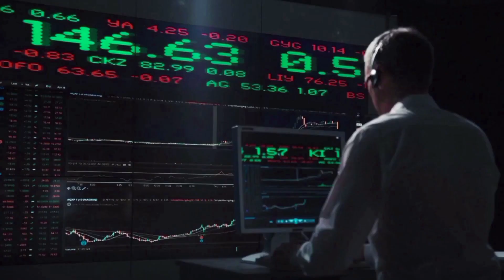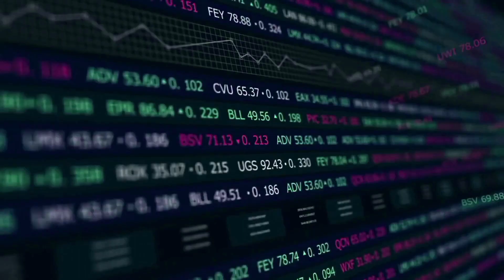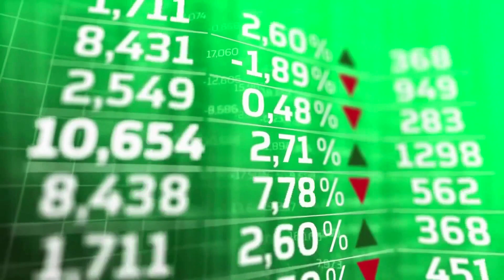VOXEL PRICE WILL +550%?? IS IT TRUE?? - VOXIES PRICE PREDICTIONS & UPDATES